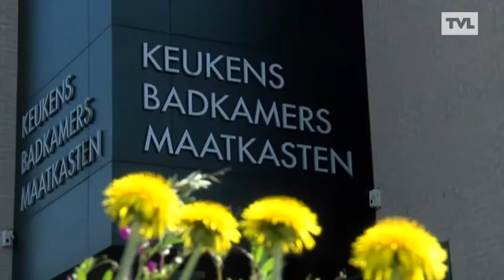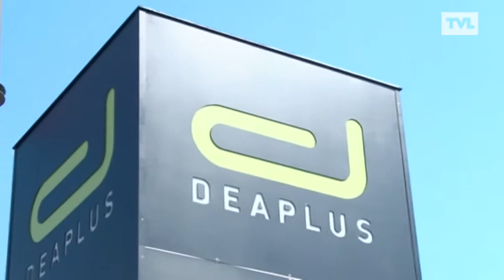Hasselt: inspirerende dagen bij Deaplus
Deaplus Hasselt heeft in april gedurende twee weekends inspirerende dagen. Daarbij genieten de bezoekers, behalve van deskundig advies, ook van een hapje en drankje. Met Vera Nijs, Deaplus Hasselt